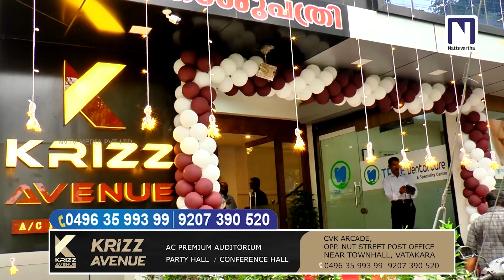കുഴിയും വെള്ളക്കെട്ടും മാലിന്യവും; കരിമ്പനപ്പാലത്ത് യാത്ര ദുരിതം തന്നെ